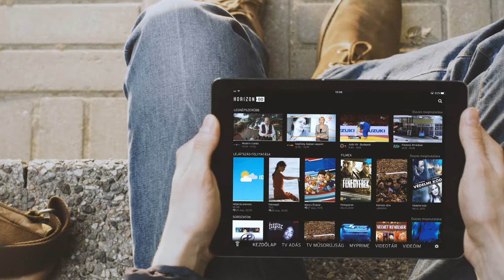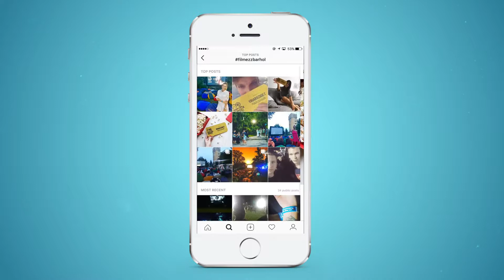Pop-Up Cinema | UPC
With the UPC Horizon GO App you can watch your favorite movies and TV
shows everywhere and anytime.Instead of launching a usual movie app we introduced a brand new way of watching movies for the people. Discover the UPC Pop Up Cinema experience!